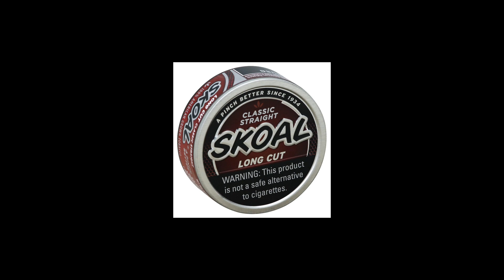Favored Nations: The Setup (jt's version)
Lyrics:
Oh it's a setup it's a setup it's a setup there's a
(No no we won't won't fall)
Oh it's a setup it's a setup it's a setup there's a traitor there's a mole
There’s a Bowl
There’s a Goal
There’s a Pole
There’s a Hole
There’s a Toll
There’s a Scroll
There’s a Troll
There’s a Gnoll
There’s a Coal
There’s a Roll
There’s a Dole
There’s a Shoal
There’s a Kohl’s
There’s a Souls
There’s a Skoal
There’s a Fold
There’s a Old
There’s a Cold
There’s a Gold
There’s a Sold
There’s a Mold
(man stop)